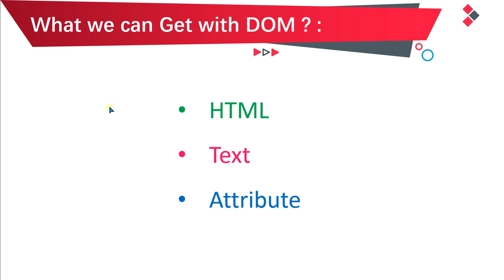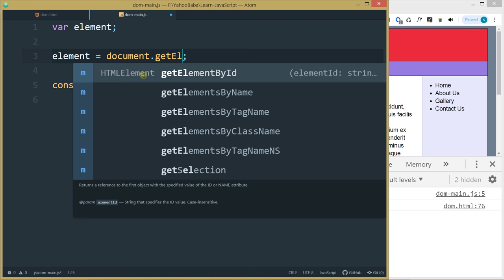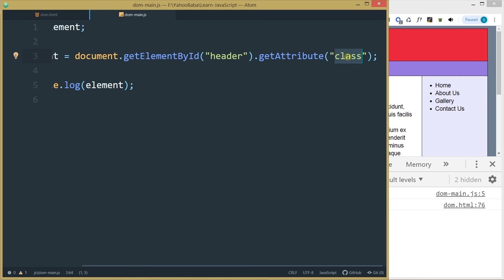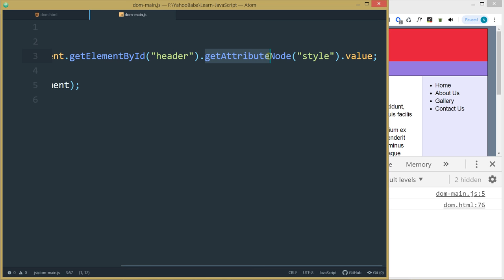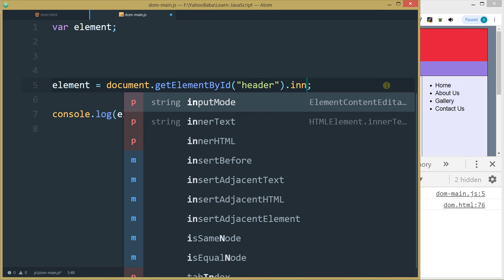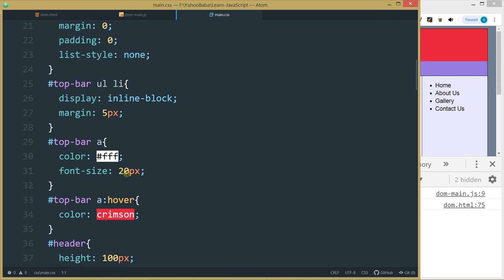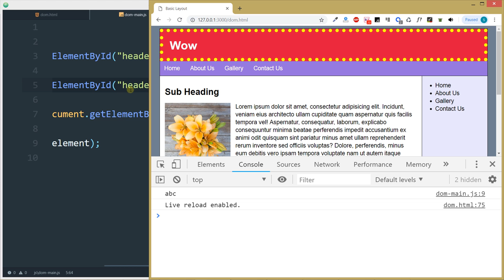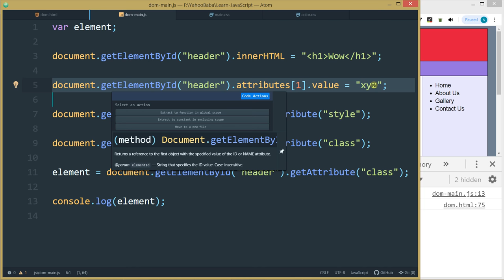JavaScript DOM Get & Set Value Methods Tutorial in Hindi / Urdu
In this tutorial you will learn how get and set value in html object  with javascript dom methods in Hindi, Urdu.You can learn how to set innerText , innerHTML , getAttribute and setAttribute method in javascript.You can also learn how to remove attribute of any html tag with javascript removeAttribute method.